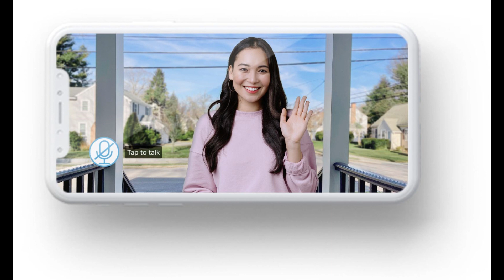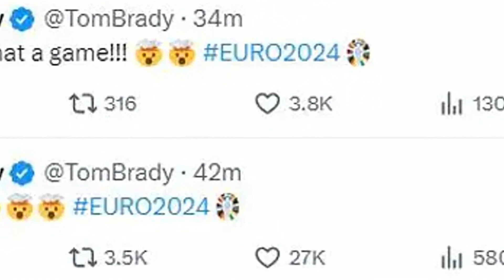Daniel Sturridge breaks out into a wild celebration at the FOX studios as Jude Bellingham rescues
Daniel Sturridge breaks out into a wild celebration at the FOX studios as Jude Bellingham rescues England at Euro 2024 - and Tom Brady joins the party!